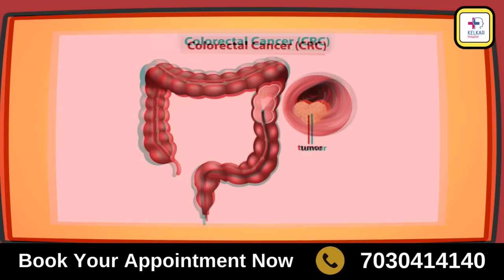शीघ्रपतन ठीक करने के लिये अभी शुरू कर दो ये ४ काम Dr. Deepak Kelkar (M.D.) Psychiatrist, Sexologist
शीघ्रपतन (Premature Ejaculation) एक सामान्य यौन समस्या है जिसका सामना कई पुरुष करते हैं। इसे ठीक करने के लिए आप निम्नलिखित चार उपाय आज़मा सकते हैं:

1. पेेल्विक फ्लोर एक्सरसाइज (Kegel Exercises)
ये एक्सरसाइज आपकी पेल्विक फ्लोर की मांसपेशियों को मजबूत करती हैं, जो शीघ्रपतन को नियंत्रित करने में मदद करती हैं।
आपको पेशाब करते समय बीच में रोकने की कोशिश करनी चाहिए, जिससे आप सही मांसपेशियों को पहचान सकें।
रोजाना तीन सेट्स में 10-15 बार यह एक्सरसाइज करें।
2. स्वास्थ्यवर्धक आहार
आपके आहार में स्वस्थ और पौष्टिक खाद्य पदार्थ शामिल होने चाहिए।
फलों, सब्जियों, और प्रोटीन युक्त आहार लें।
ज़िंक और मैग्नीशियम युक्त खाद्य पदार्थ जैसे कि नट्स, सीड्स, और डेयरी प्रोडक्ट्स का सेवन बढ़ाएं।
3. तनाव कम करें
मानसिक तनाव और चिंता भी शीघ्रपतन का कारण बन सकते हैं।
ध्यान (Meditation), योग, और गहरी सांस लेने की तकनीकें अपनाएं।
पर्याप्त नींद लें और जरूरत पड़ने पर थेरेपी का सहारा लें।
4. यौन तकनीकें (Sexual Techniques)
"स्टार्ट-स्टॉप" तकनीक: यौन क्रिया के दौरान जब आप स्खलन के करीब पहुंचें, तब रुक जाएं और गहरी सांस लें। इसके बाद पुनः शुरू करें।
"स्क्वीज़" तकनीक: जब आप स्खलन के करीब पहुंचें, तब अपने लिंग के सिरे को हल्के से दबाएं ताकि उत्तेजना कम हो सके।
कंडोम का उपयोग करें, जो संवेदनशीलता को कम कर सकता है।
यदि इन उपायों से भी समस्या बनी रहे तो किसी विशेषज्ञ (यौन चिकित्सक या डॉक्टर) से परामर्श करें।

Channel Link :-    / @deepakkelkar736